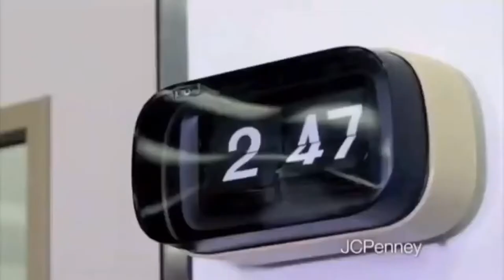TV/Commercial Reel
Clips from Movies/Tv/Commercials